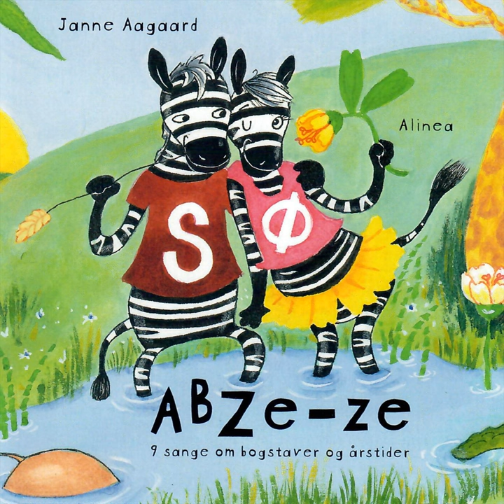ABC-Sang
ABC-Sang · Janne Aagaard

Abze-Ze